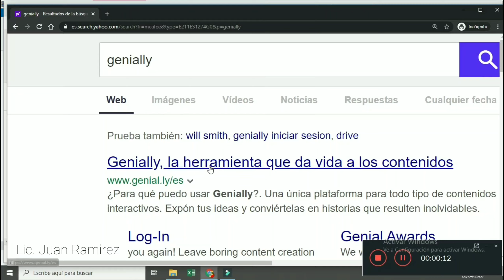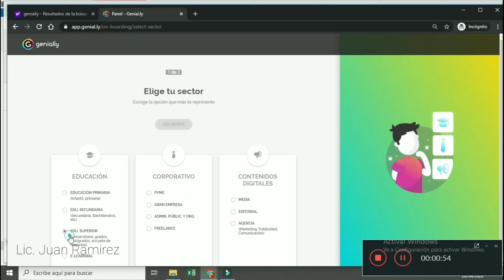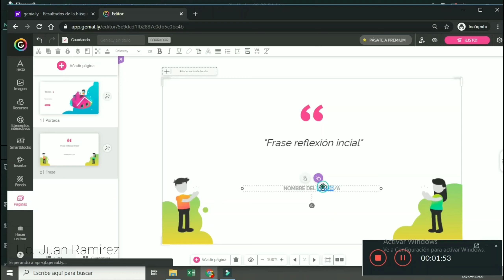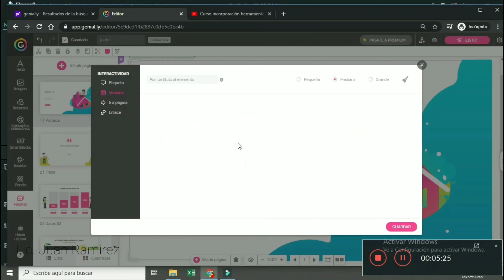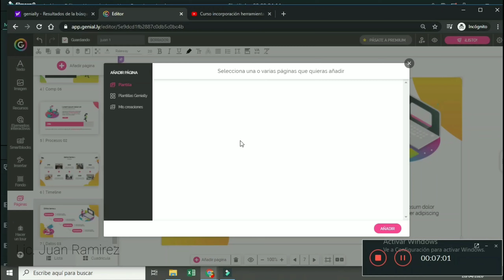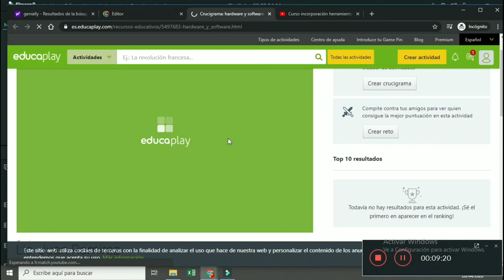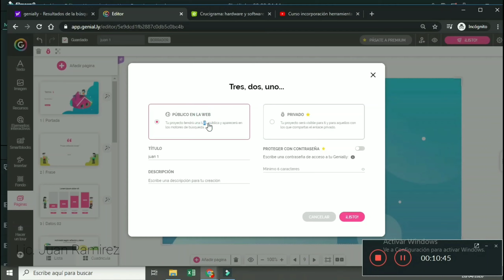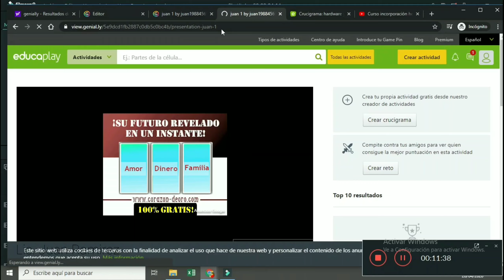Genially tutorial 2020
HOLA!! Hoy te quiero invitar a que hagas una  PRESENTACIÓN usando Genially. Tutorial en Español.usando esta poderosa herramienta podrás crear: test creativos, presentaciones divertidas y  animadas, infografías , posters,  juegos y muchas otras experiencias de aprendizaje

🔥cómo usar  Genially

Y quieres aprender a crear los mejores de Genially te enseño ... sigue estos enlaces

Aprende a crear presentaciones dinámicas con Genially ideal para profesores